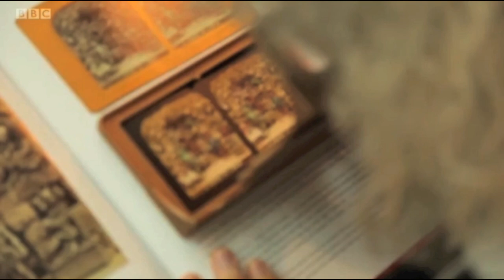Brian May & Denis Pellerin BBC Look East Cambs Film Festival 04092015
BBC Look East interviewed Brian May and Denis Pellerin by video link to the Cambridge Film Festival, to talk about their presentation of the movie short "One Night In Hell" and Brian's passions of photography and music.